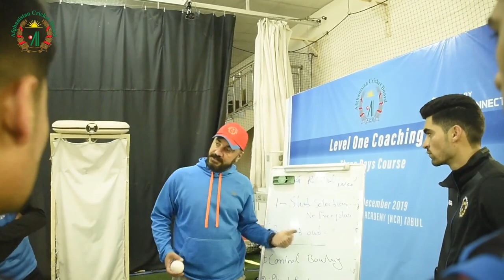Afghanistan U19 Cricket Team Pacers' Trio Fazal Haq, Abid Taniwal & Abdul Rahman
Afghanistan U19 Cricket Team Pacers' Trio Fazal Haq, Abid Taniwal & Abdul Rahman talks about their preparation for ICC U19 Cricket World Cup in South Africa 2020.